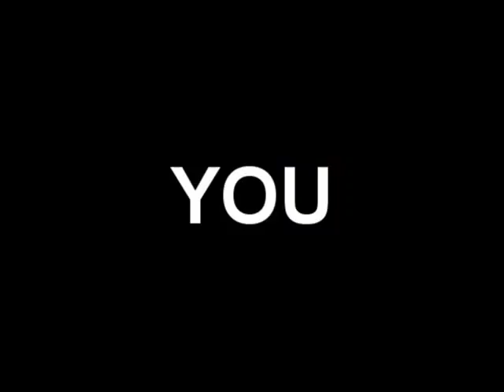Racing Term #336 "Throwing A Cross" of Frankie Lovato's 365 Days of Terminology